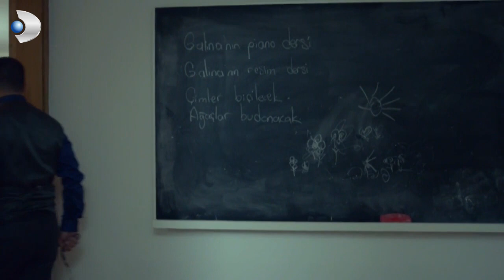Can ve Şadiye'nin Otel Buluşması! - Merhamet Özel Klip